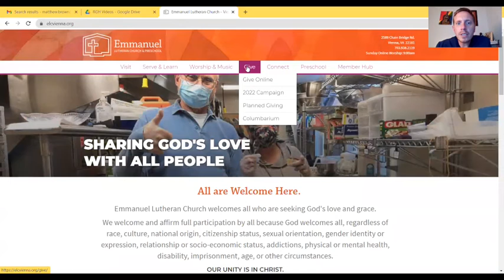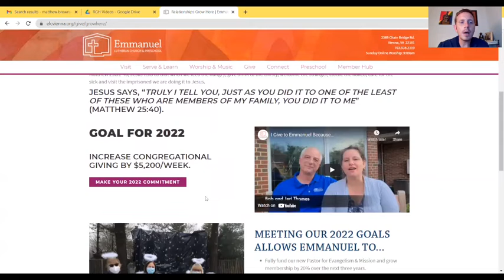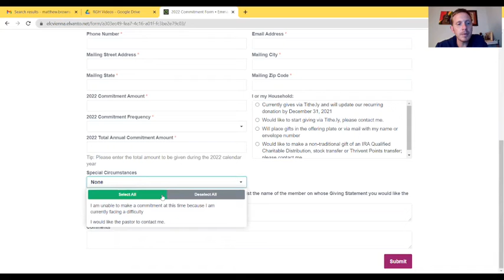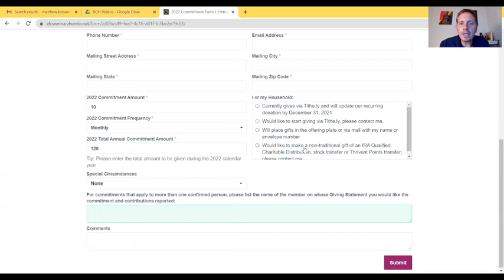How to Submit an Online Commitment Form for 2022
Council member Matt Brown walks through the step by step process for how you can make your 2022 Commitment to Emmannuel through an online commitment form. to make your commitment today!